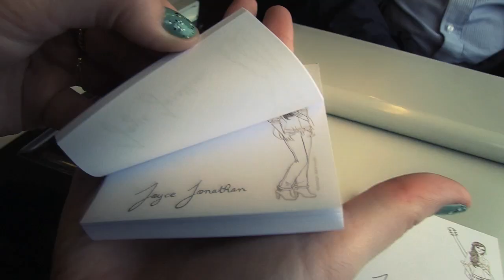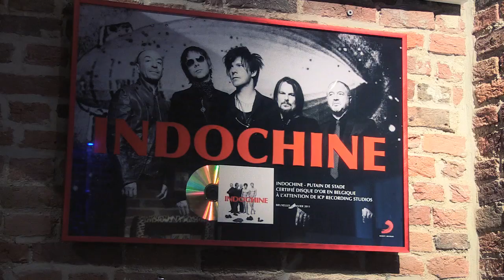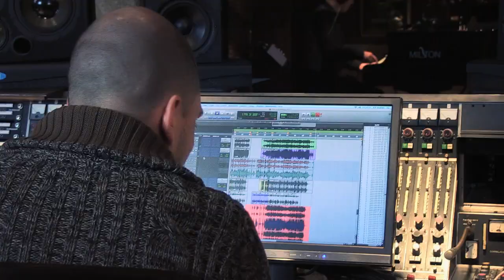Joyce Jonathan en studio à Bruxelles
Petite virée à Bruxelles, invité par Joyce Jonathan. Dans le cadre des mythiques studios d'enregistrement ICP, elle me parle de son nouvel album "Caractère" sorti le 10/06 chez Polydor.